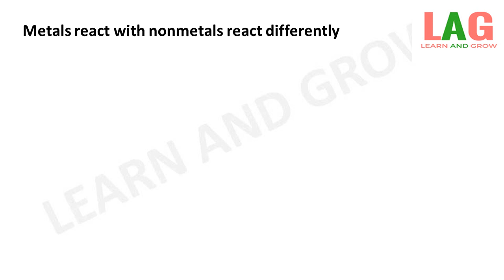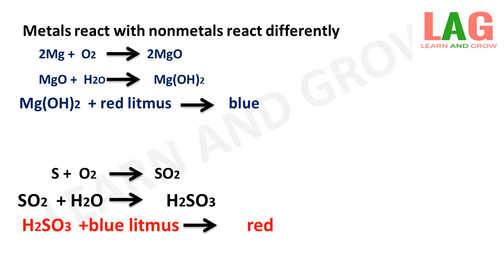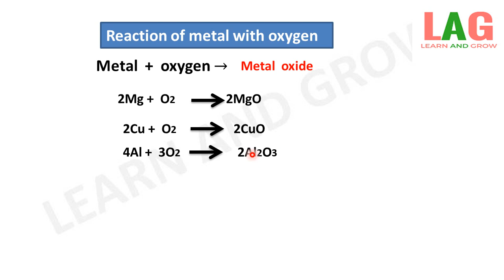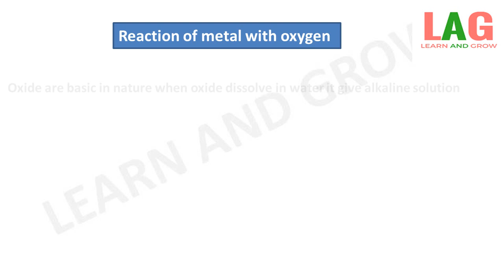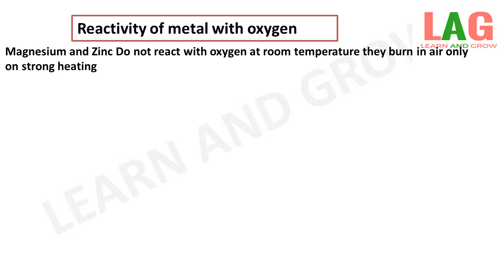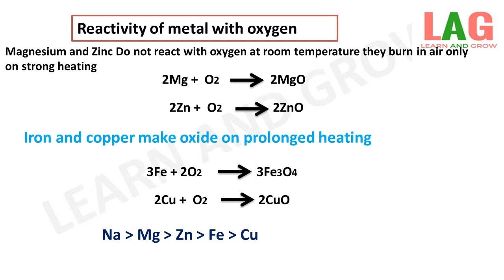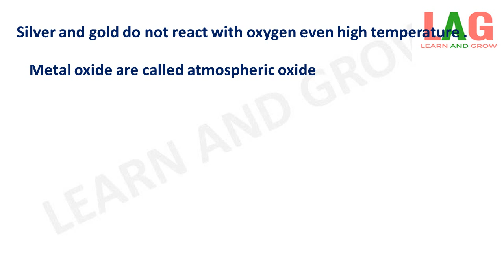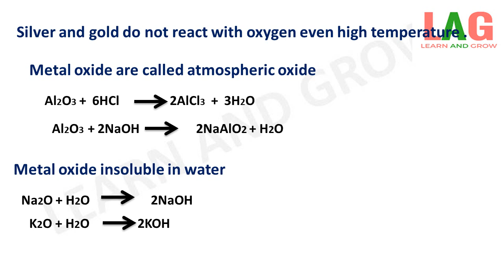Reactivity of Metal with oxygen(Chemical Properties)(Hindi)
In this video we will discuss about Reactivity  of Metal with oxygen and Chemical Properties Of Metal